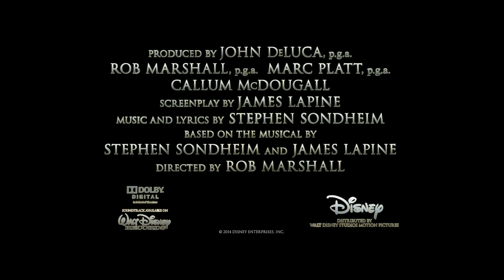Tajemnice lasu - Muzyka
Aktorzy z filmu "Tajemnice lasu" opowiadają o filmowej muzyce.